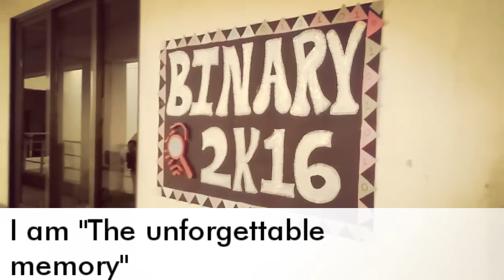Binary 2k16- "The best in me" video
The Memorable video of Binary TechFest  2k16 must watch...